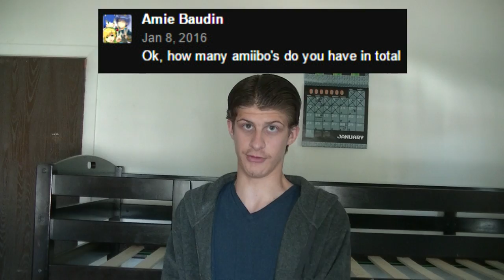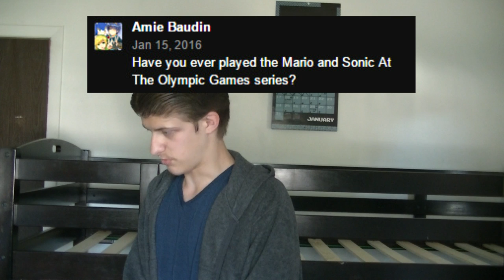CHECK OUT SOME BEWBIES | Reading Your Comments #1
If you are asking about our new house, I'm not really sure what exactly our new house is going to look like. Who knows? Maybe we will look for a house that has 4 bedrooms, a bigger kitchen & possibly a 2 or 3-story house. I'm not sure... But I know we will look for a good and decent one. I'm praying for one of those. I hope I responded to your comments properly too! :)